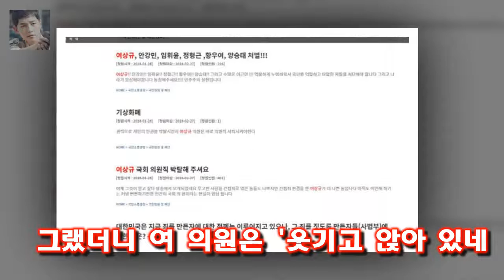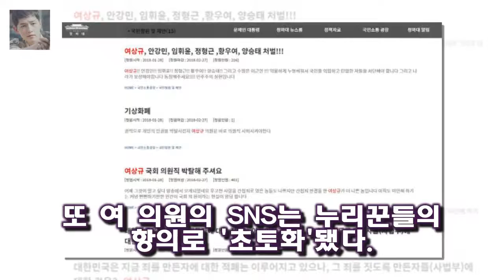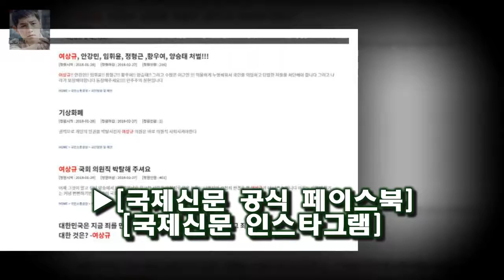그것이 알고 싶다 제작진은 과거 불법 구금과 고문으로 이뤄진 간첩 조작 사건을 다루면서 당시 1심 판사였던 여 의원에게 1심 판결 여상규·황우여 어쩌다 국민청원 대상까지 됐나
지난 27일 SBS 시사교양프로그램 그것이 알고 싶다와의 인터뷰에서 자유한국당 여상규(경남 사천남해하동) 의원이 격한 반응을 보였다가 곤욕을 치르고 있다
그것이 알고 싶다 제작진은 과거 불법 구금과 고문으로 이뤄진 간첩 조작 사건을 다루면서 당시 1심 판사였던 여 의원에게 1심 판결로 한 분의 삶이 망가졌는데 책임을 느끼지 못하냐고 물었다
그랬더니 여 의원은 웃기고 앉아 있네

해피투게더- 데프콘과 유재석 인연 조정치 폭로 김예림의 쿠키튀김  여기서 클라라에 대한 조정치의 사심이 약간 보이네요 .) 솔직히 박형식같은 꽃미남들은 세상 살기에 편하지만 :
자기야- 아기갖는 비법(19금) 편집 안한 막장 제작진  그가 제일 바라는 것은 장모인 권난섭 여사가 살을 빼서 말년을 잔병치레 없이 건강하게 보내는 것입니다 :
꽃보다할배 8회- 달라진 이서진과 꽃할배들의 관계  tvN 이 종편보다 먼저 지상파의 아성을 위협하는군요 :
여상규  &#039;법의 저울로 측량한 것은&#039;  &#039;팩트여부는&#039;  여상규 의원은 휴일 오전부터 비중이 높아진 이름의 소유자가 된 것이다:
[★밤TView]슈가맨2 케이팝X쎄쎄쎄 눈물의 소환..승리는 희열팀- 스타뉴스  케이팝은 13년 만에 인사드린다: